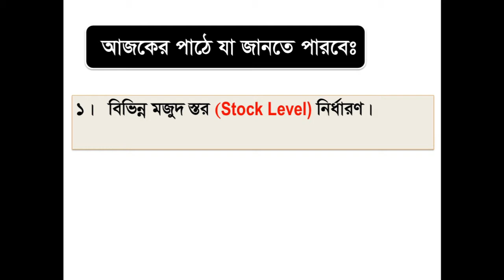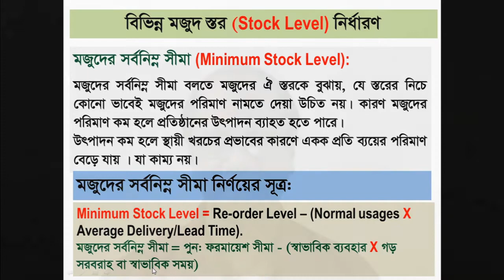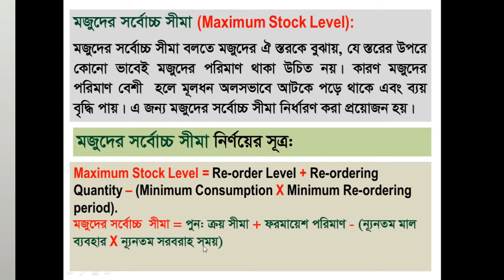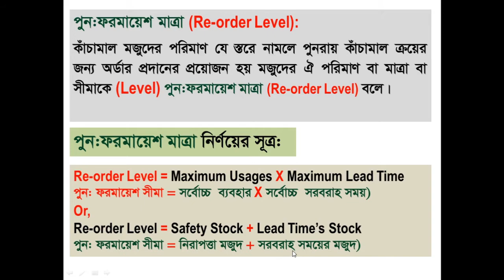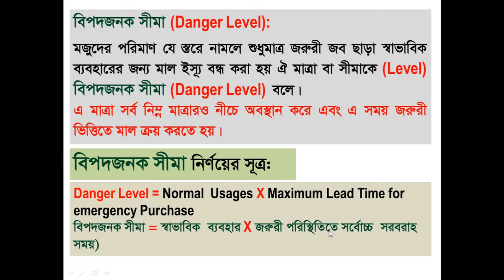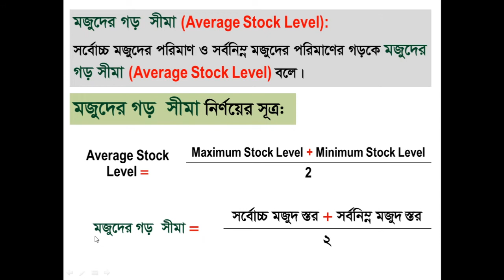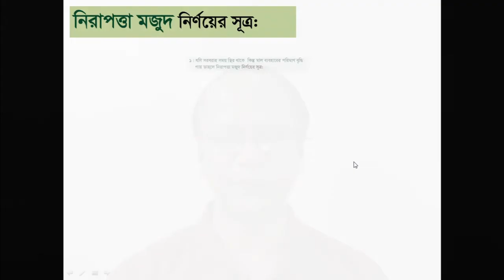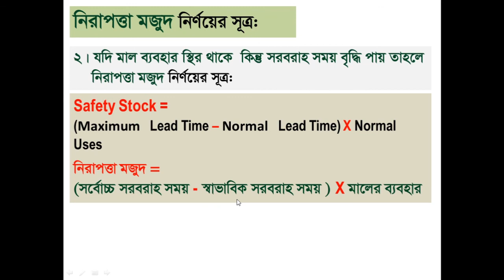Cost Accounting || Materials-03 || B B A Honor’s & B B S (Pass ) || 3rd Year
In this video, we shall discuss about:
1. বিভিন্ন মজুদ স্তর নির্ধারণ

Also we shall learn about =
# Various Stock Level:
# Minimum Stock Level
# Maximum Stock Level
# Re-order Level
# Danger Level
Average Stock Level
Safety Stock